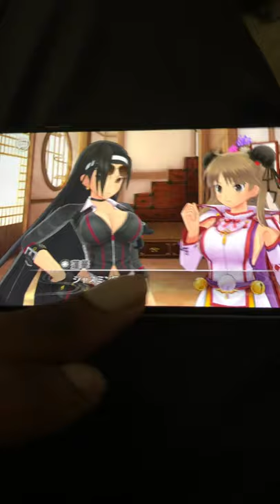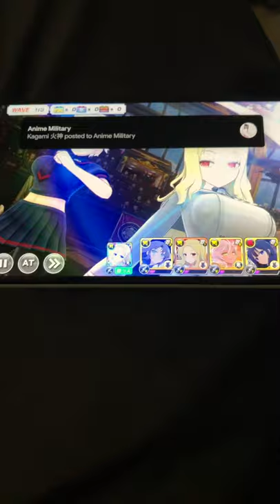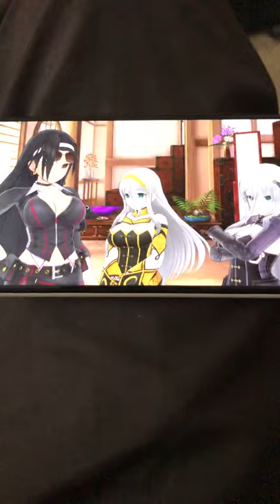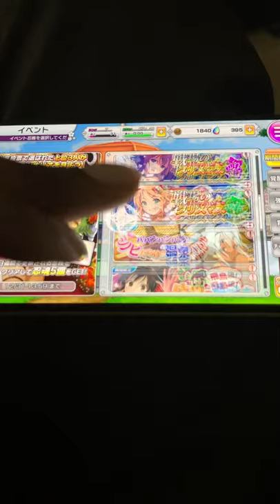Senran Kagura New Link Xmas Event 1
Senran kagura New Link Android gameplay